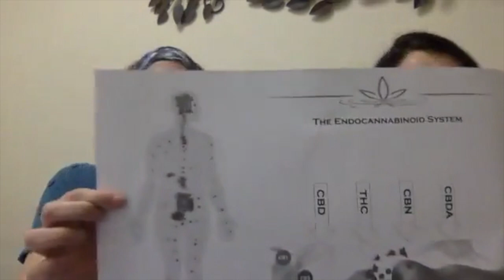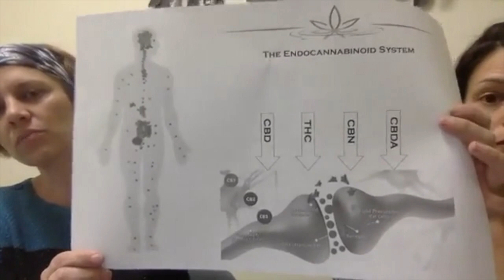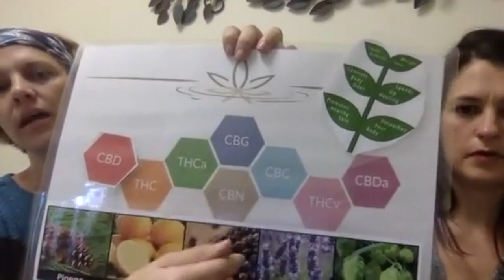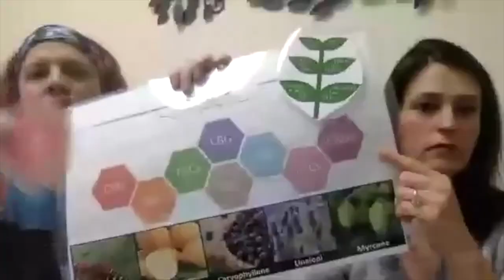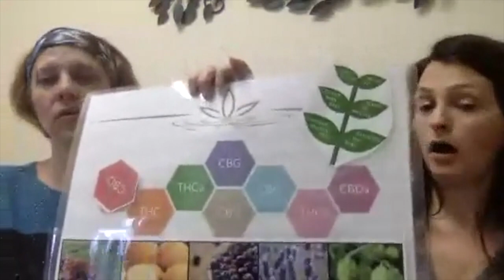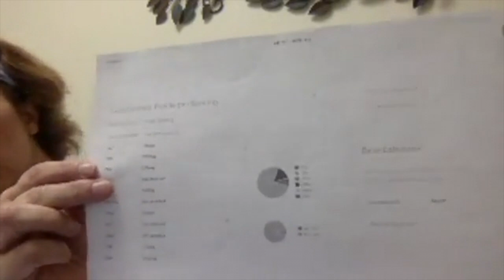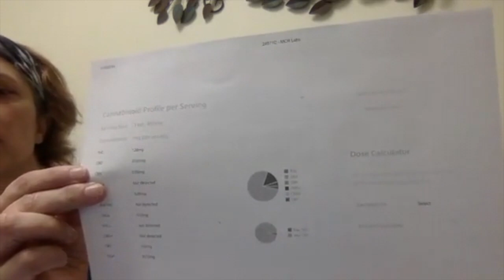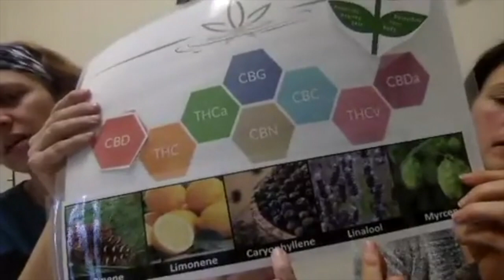Why should I take a Full Spectrum Hemp Oil?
In this interview, we discuss why full spectrum hemp is the way to go, and why this small-batch oil-extracted product is the real thing producing incredible results you want from the Hemp Plant.